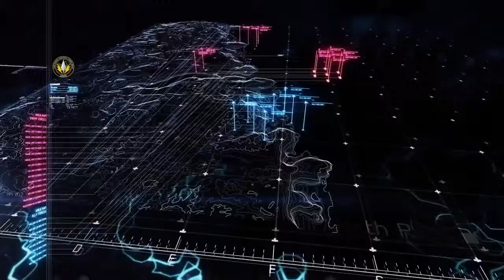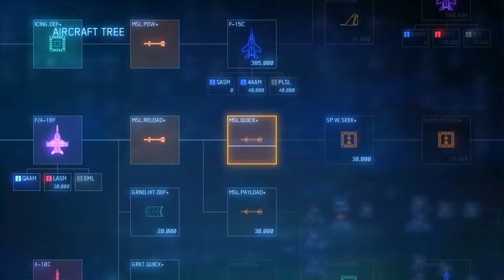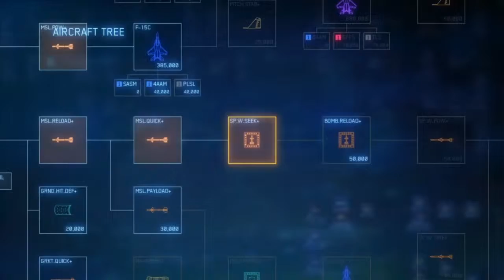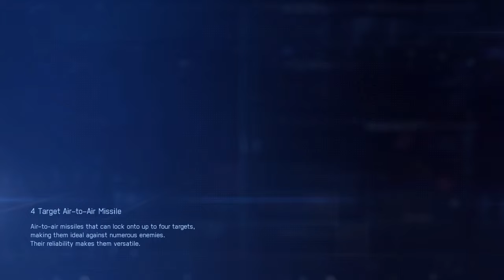ACE COMBAT™ 7 SKIES UNKNOWN | Ps4 | Mission 11 - Op Fleet Destruction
Ace Combat 7: Skies Unknown is a combat flight action video game developed and published by Bandai Namco Entertainment. An entry in the long-running Ace Combatseries, it was released for the PlayStation 4 and Xbox One in January 2019, and was released for Microsoft Windows on January 31. The game features some missions and other content in virtual reality.

The game takes place in the same fictional universe as the previous numbered games in the series. Following the events of Ace Combat 04 and Ace Combat 5, the Osean Federation brokered peace between the military power of Erusea and the rest of the Usean continent. The IUN was formed to maintain peace across the Usean continent, while former President Vincent Harling orders a space elevator funded off the Erusean coast in order to revitalize the continent's economy. However, the space elevator creates resentment among the Eruseans, who
 see it as unnecessary Osean intervention.

 $$$$$$ [KRUZE] $$$$$$$
Welcome to Kruze Promotions, A rookie in Gameplays and LiveStreams who's going to be the new Master Of Walkthroughs with the help of my growing community and The Squad. Be sure to hit the like button 👍🏻 and Subscribe to keep up to date on the channel if you enjoy the videos so far then leave a comment and share it help me live my dream by making good entertainment for people like you!

420K Crew *SQUAD*
C21H30O2_4life - Justin
xXBULLSEYE365Xx - Eric
snakeeyes_1969 - Brendon
AndreasM17 - Andrew
DoroTheExporo - Jordan
That1God - Josh
HOBOERECTUZ - Josh (second one)
TacticaL_SquiD - Austin
JoseDinero00 - Devin
xClassic_CHRI5x - Chris
PaRtYrOcKLMFAO00 - Isaiah
FoRRuNeR_DY - Me aka Devin number 2
xzKingJessiahzx - Jesse
xTheBlueShadowx - Josh 3
ThePsycoHonky - Ryan
Venion444 - Kyle
xZAB00MAFUx - Ryan 2
x-D3NIAL-x - Connor
AND MORE